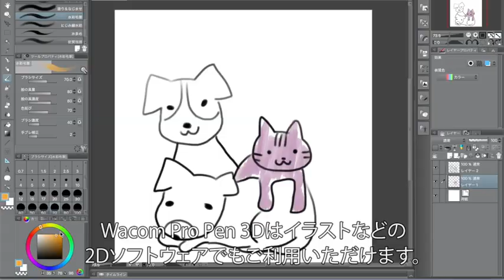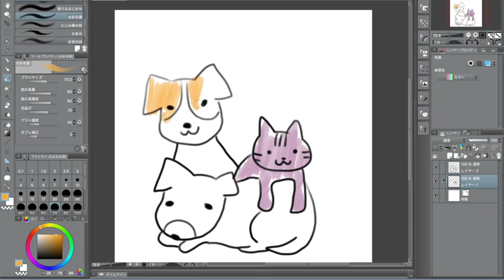ワコム | Wacom Pro Pen 3D 製品特長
Wacom Pro Pen 3Dの製品特長を説明します。
「Wacom Pro Pen 3D」は、クリスタ、Photoshop、Illustratorなど2Dソフトはもちろん 、ZBrush、Maya などの3Dアプリで特に便利にご利用いただけます。
イラストレーターapapicoさん製品レビュー（ワコムタブレットサイト）：